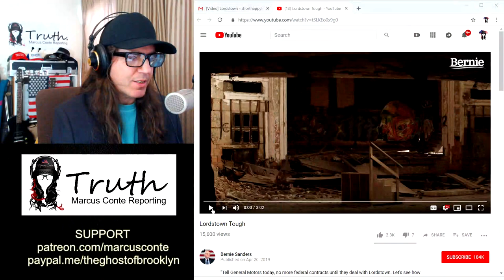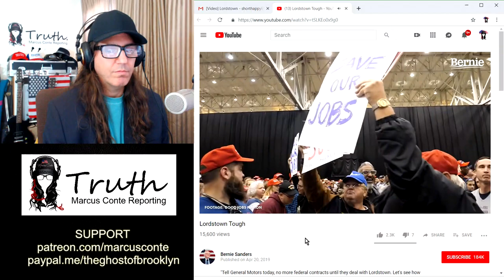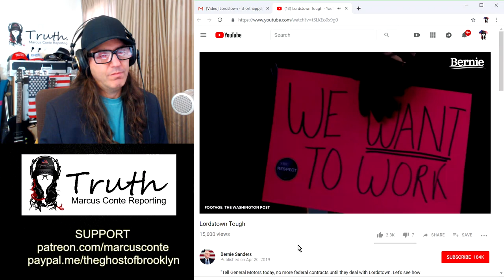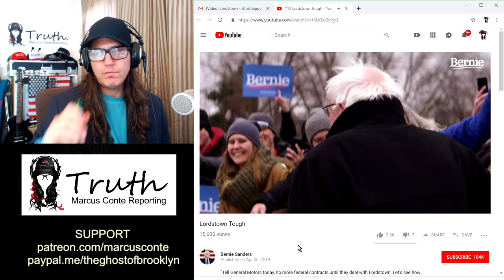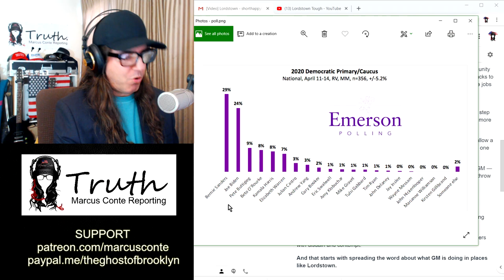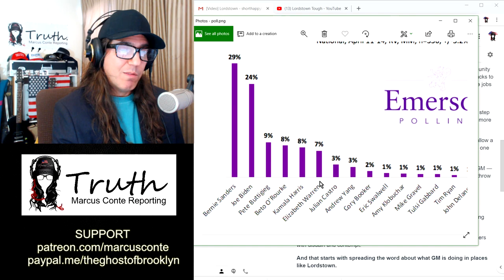Bernie Sanders' New Lordstown Video Shows How Trump Screwed America's Heartland